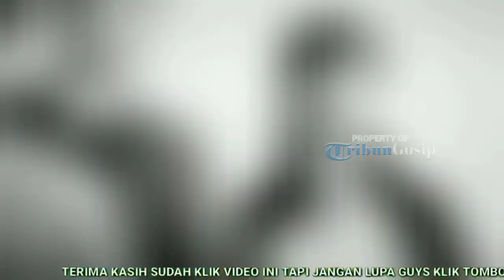'Start Up' Rilis Video Konfontrasi Nam Joo Hyuk dan Kim Seon Ho di Depan Suzy, Fans Antusias